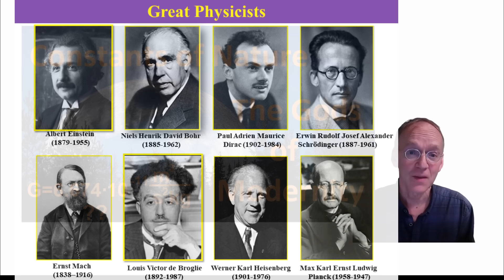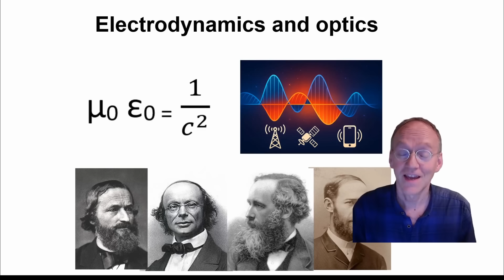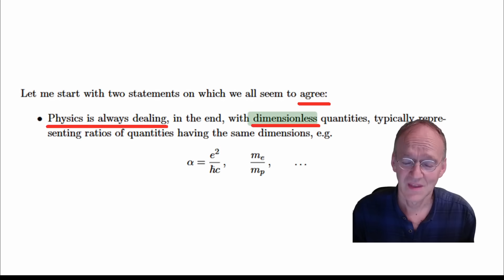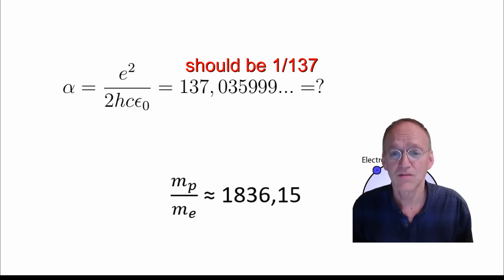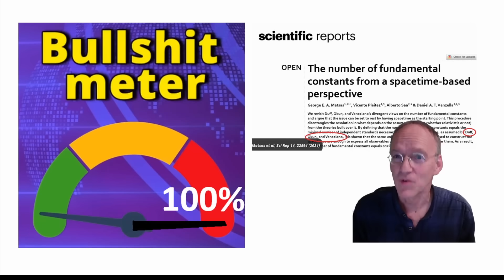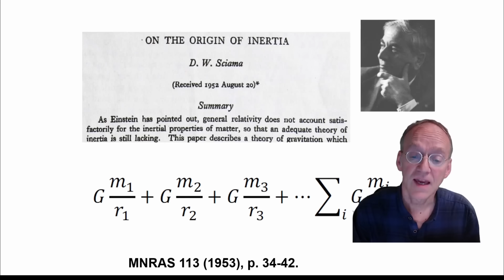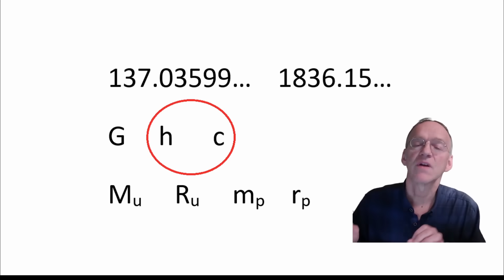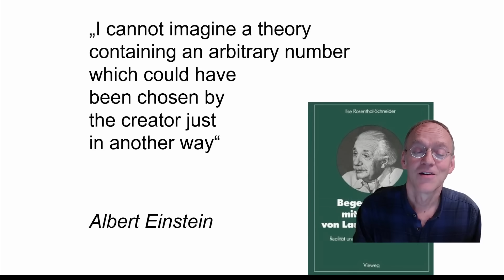Why Hossenfelder is Wrong on Fundamental Constants